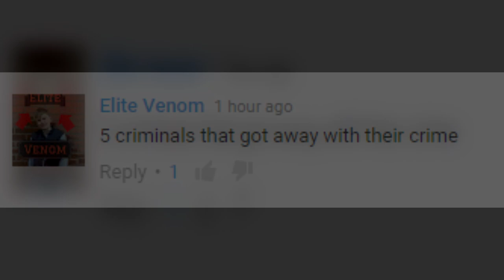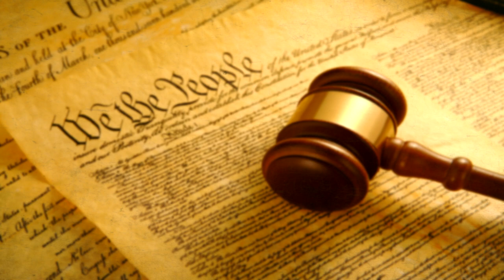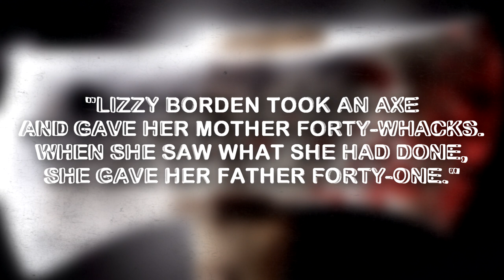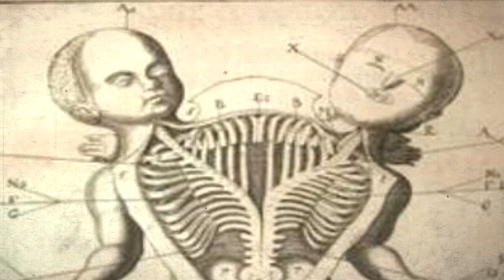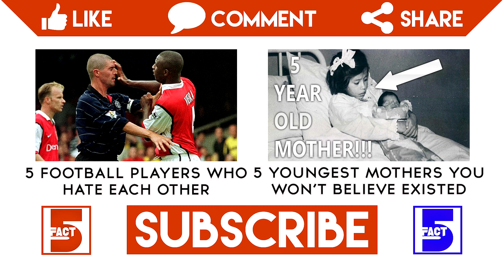5 People Who GOT AWAY With MURDER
5 People Who Got Away With Murder

Do you think you can get away with murder even if you have admitted to it? Think again!.

People featured on this list:
5. Issac Turnbaugh
4. Eadweard Muybridge
3. Lizzy Borden
2. Josef Mengele
1. O.J. Simpson